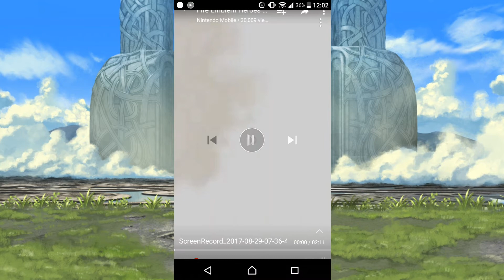REVISEMOS LOS STATS Y HABILIDADES NO MOSTRADOS DE LAS NUEVAS UNIDADES! (BRAVE HEROES)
APOYA EL VÍDEO CON TU LIKE Y SUSCRIPCIÓN SI TE GUSTO EL CONTENIDO  :3

SÍGUEME TAMBIÉN EN:
FACEBOOK; (DIEGOMON)

SALUDOS!